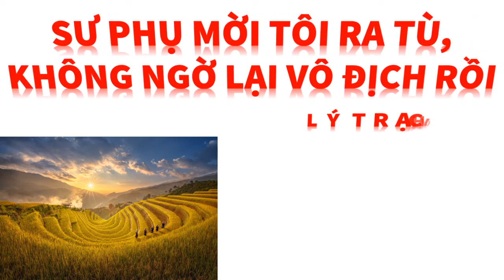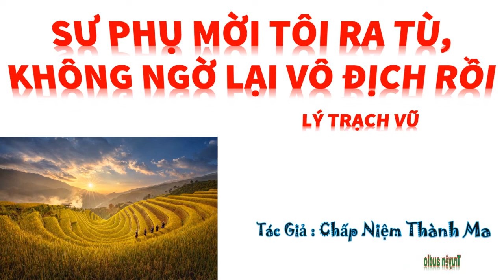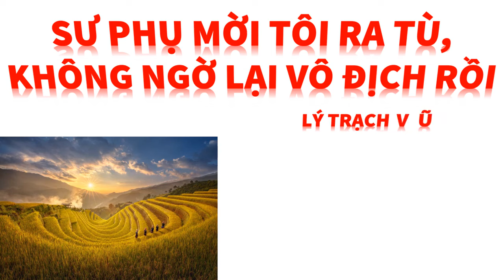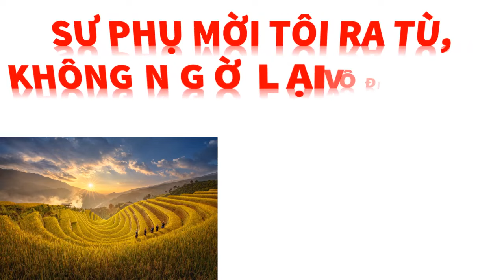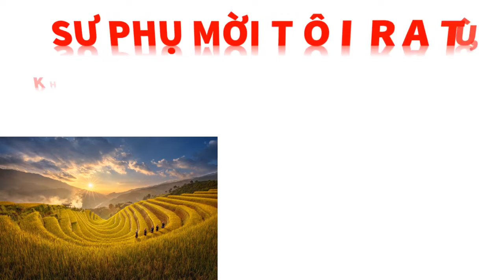Tập 7 - SƯ PHỤ MỜI TÔI RA TÙ, KHÔNG NGỜ LẠI VÔ ĐỊCH RỒI - LÝ TRẠCH VŨ, Tác giả: Chấp Niệm Thành Ma.